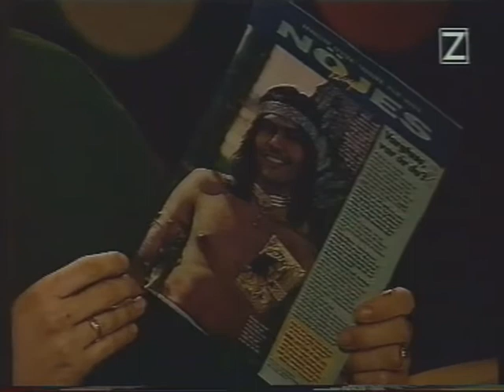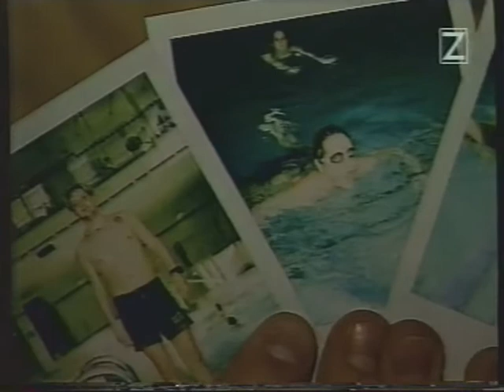Knesset (sista avsnittet)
Allra sista avsnittet. Från våren 1997. Höjdpunkter från säsong 5 och alla panelmedlemmar genom tiderna sjunger We Are The World.
Med Lina Perned, Tova Magnusson, Patrick Arve, Erik Haag, Olle Sarri med flera.